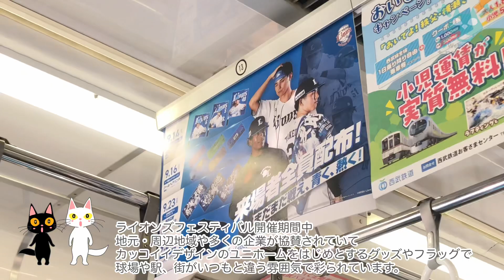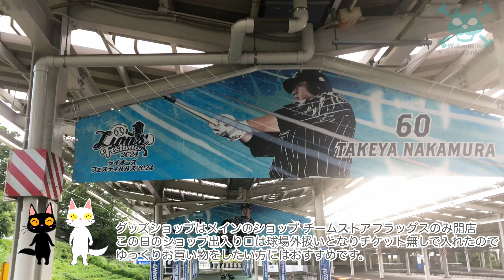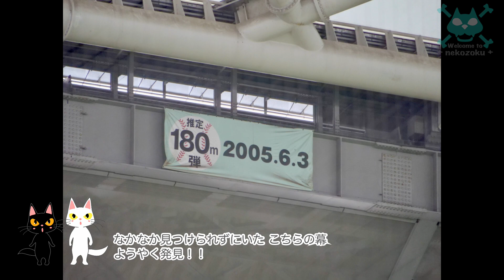【西武鉄道 2000系】金子侑司選手サヨナラヒット！貴重な車両になりつつある西武新2000系に乗車して ベルーナドームへ 埼玉西武ライオンズ イースタンリーグ【乗り物 電車 鉄道 図鑑】2024.8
2024年8月
　　西武鉄道 西所沢駅−西武球場前駅/ベルーナドーム
　　イースタンリーグ/オイシックス新潟アルビレックスB.C戦